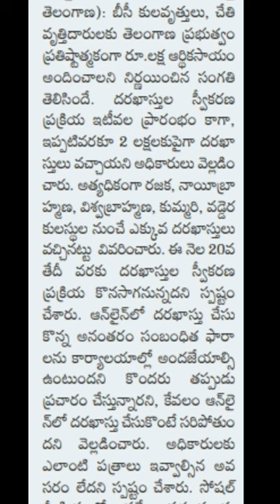BC corporation one lakh scheme||BC community one lakh scheme in Telangana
BC corporation one lakh scheme||BC community one lakh scheme||BC community one lakh scheme application guidelines